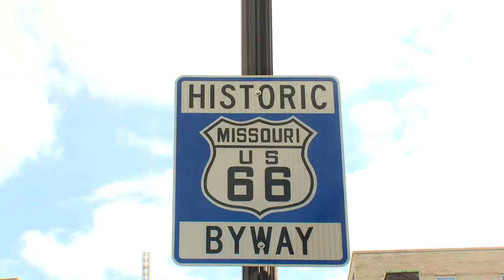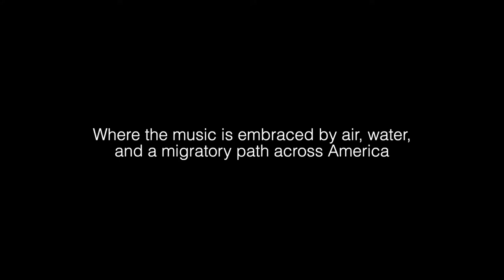THE CENTER OF NOWHERE TRAILER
"The Center of Nowhere: The Spirit and Sounds of Springfield, Missouri" explores how culture influences the country, folk, gospel, blues, rock and roots music from Springfield, Mo—America’s most overlooked regional music scene. Springfield created a fiercely independent sound that has influenced artists all over the world.

If you listen to American music, you have heard the spirit of Springfield, Mo. But have you been there?